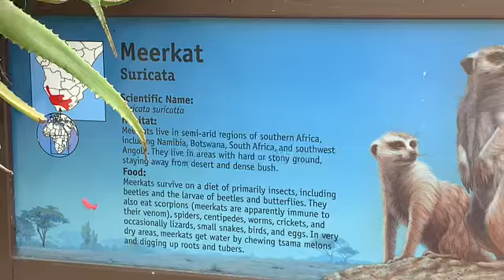Meerkat baby ミーアキャット赤ちゃん ロスアンゼルス動物園